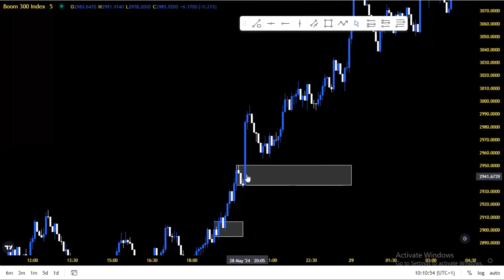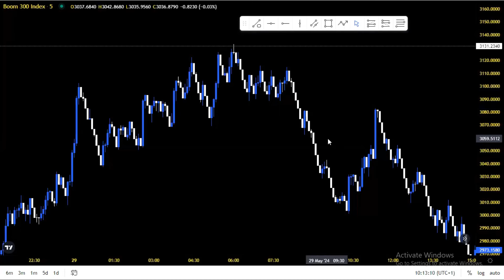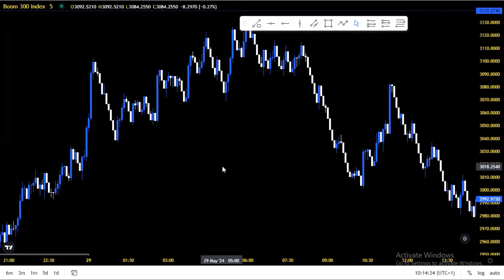2024 Best Spike Strategy for trading Boom and Crash (99% Win rate)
In today's video, I am going to quickly share with you guys this powerful strategy to catch multiple spikes on boom and crash indices. This strategy will help you become Succesful trading only spikes on both boom and crash and save money from try and errors out there.